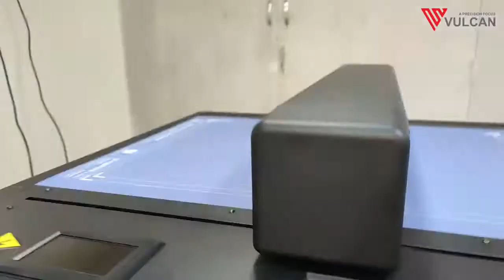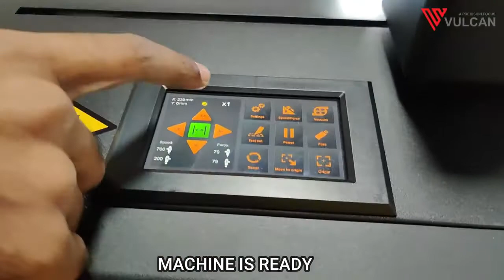Vulcan FC 500VC Digital Flatbed Cutter Plotter Unpacking and Set Up Procedure